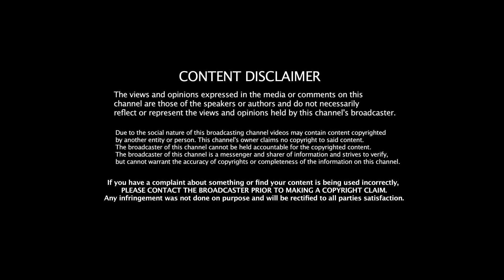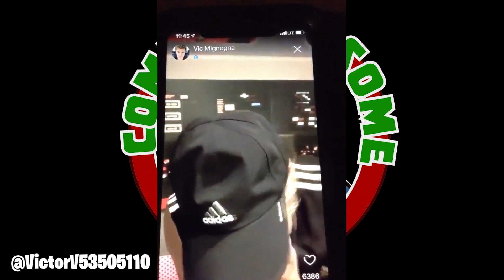A Great Message from Vic on Unlocked! Instagram, FUNKO, & being positive!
Vic went onto Unlocked yesterday and it was a really good stream! We have 3 sections from the stream, courtesy of Victor from Twitter!

Vic announced at ULTRACON that he has been in touch with FUNKO to see what can be done about a custom pop. However, this turned KV into a pact of wild dogs!